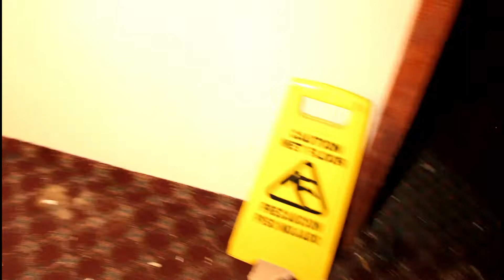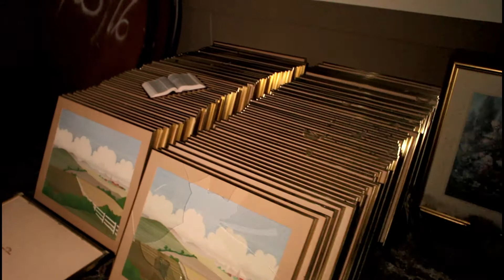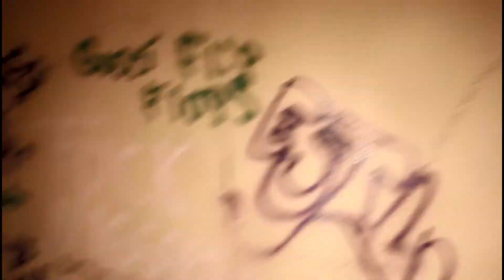Abandoned Motel in PA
Me and Higher Dimension Explore a abandoned motel in PA. I think the motel shut down in the 1990's or early 2000's. I think it shut down due to bad up keep and the customers complained of the non-smoking rooms smelling like smoking rooms.